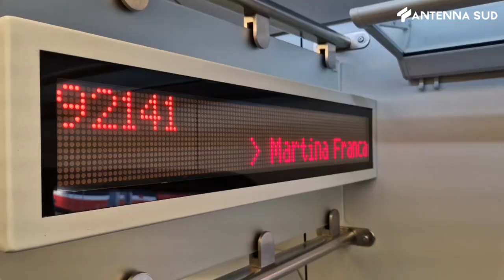30 Ottobre 2023 - FSE, entrato in funzione il treno eletrico sulla tratta Putignano-Martina Franca